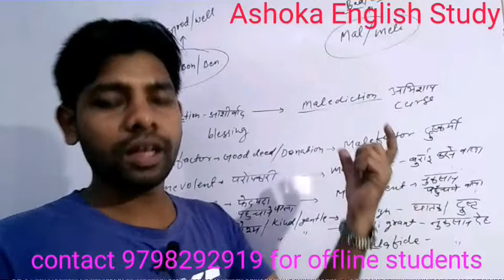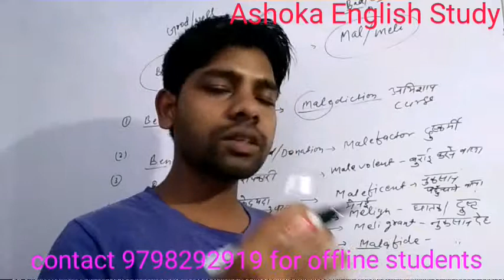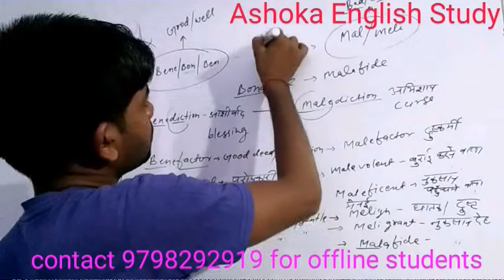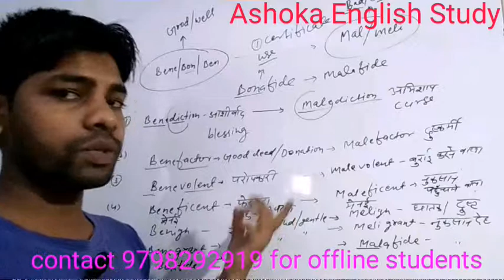How to remember synonyms with trick || एक बार देखें हमेशा याद रखे || Ashoka sir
Near ramgarh college ramgarh college, jharkhand